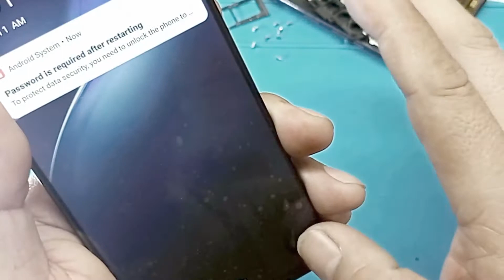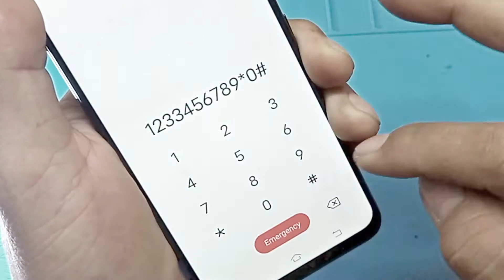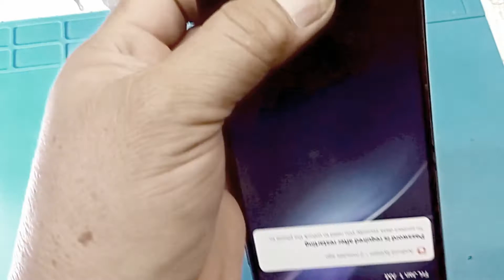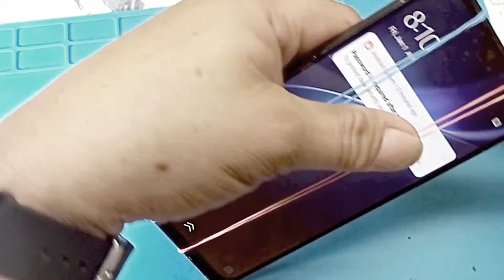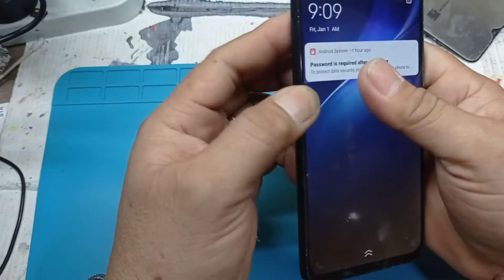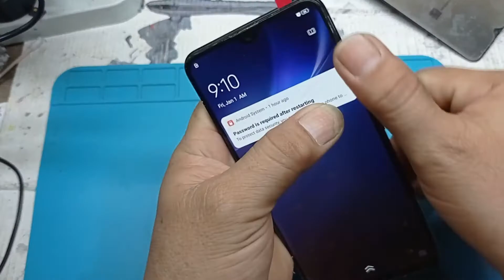VIVO Y19 DISPLAY REPLACEMENT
VIVO Y19 BROKEN GLASS  REPLACEMENT